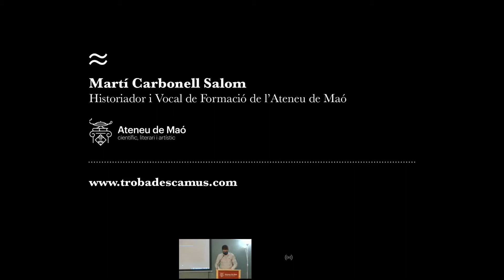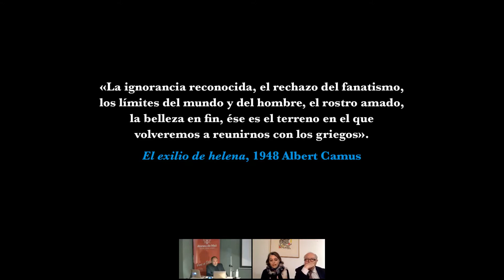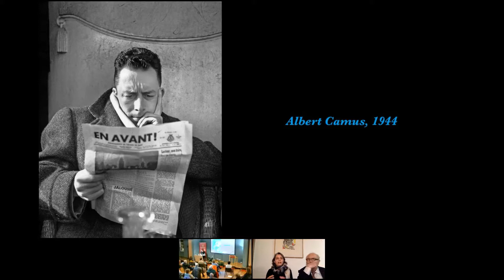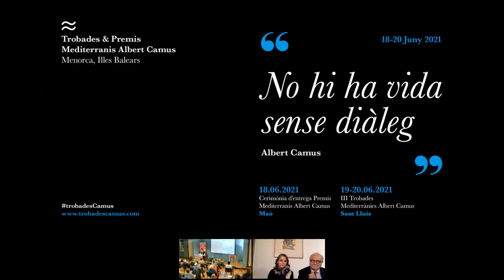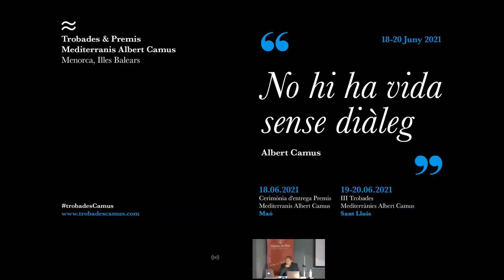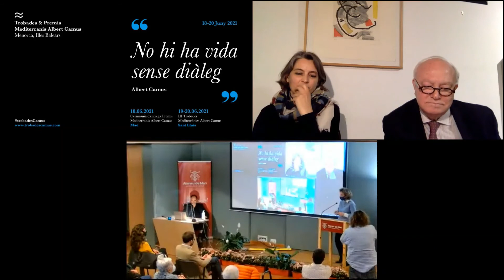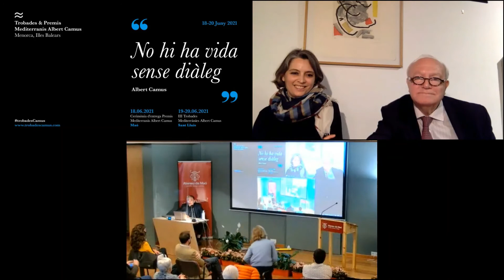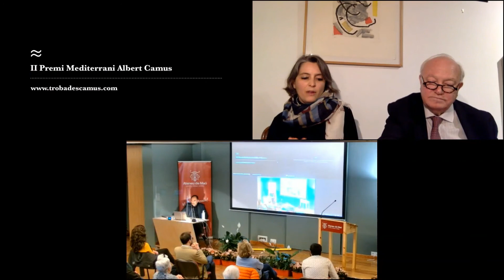Trobades & Premis Mediterranis Albert Camus 18 de març 2021 a l'Ateneu de Maó.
Presentació de les Trobades & Premis Mediterranis Albert Camus de Menorca. "Albert Camus i Menorca, la Mediterrània que volem".

Intervenen:
Miguel Ángel Moratinos, Promotor del projecte.
Sandra Maunac, Directora.
Carlos Domínguez, Coordinador.